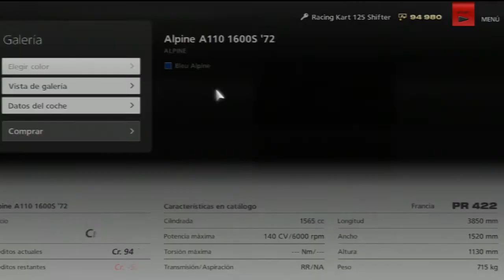GRAN TURISMO 6 ALL CARS ALPINE